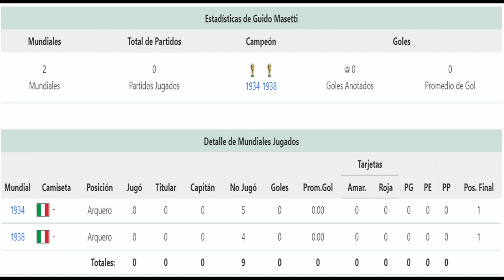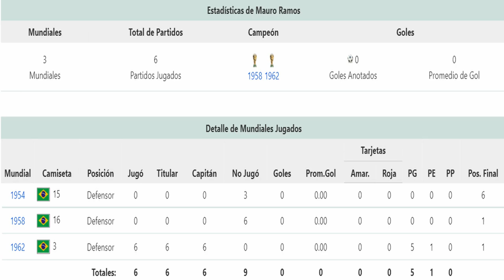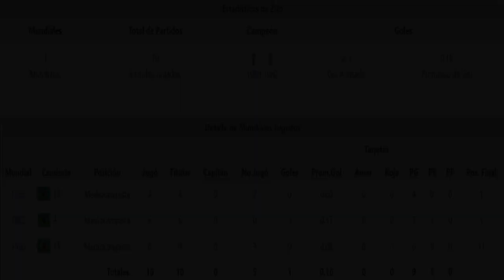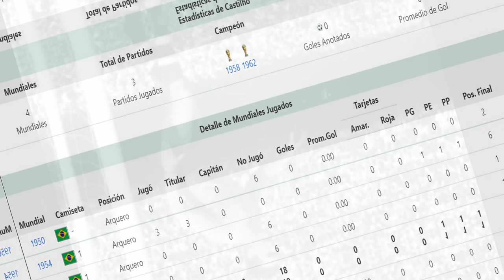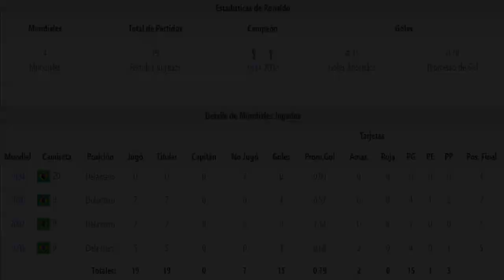FUTBOLISTAS con 2 ó + COPAS del MUNDO 🏆🥇⚽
Todos los futbolistas que han sido por lo menos 2 veces campeones del Mundo. desde el primer Mundial en Uruguay en 1930 hasta el de Rusia en el 2018.

Son:
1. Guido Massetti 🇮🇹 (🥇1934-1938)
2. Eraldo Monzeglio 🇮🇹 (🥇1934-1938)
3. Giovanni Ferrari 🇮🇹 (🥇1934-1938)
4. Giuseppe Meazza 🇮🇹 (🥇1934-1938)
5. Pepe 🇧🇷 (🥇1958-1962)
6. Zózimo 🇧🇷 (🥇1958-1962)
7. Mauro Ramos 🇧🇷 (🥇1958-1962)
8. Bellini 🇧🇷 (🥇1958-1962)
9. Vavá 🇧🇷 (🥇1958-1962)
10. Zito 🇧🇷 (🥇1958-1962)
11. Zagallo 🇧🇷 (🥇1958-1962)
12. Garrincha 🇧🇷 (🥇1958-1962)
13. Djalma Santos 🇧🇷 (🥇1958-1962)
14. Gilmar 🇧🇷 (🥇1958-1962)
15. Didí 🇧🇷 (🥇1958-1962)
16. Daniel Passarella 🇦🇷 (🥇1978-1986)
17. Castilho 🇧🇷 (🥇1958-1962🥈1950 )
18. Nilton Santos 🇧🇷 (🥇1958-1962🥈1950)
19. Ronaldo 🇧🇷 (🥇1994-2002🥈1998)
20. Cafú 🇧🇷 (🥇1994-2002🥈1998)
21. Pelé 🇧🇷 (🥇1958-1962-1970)